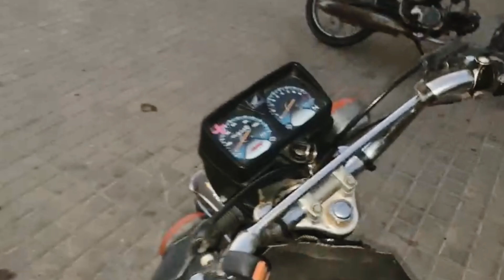Pomi na chalae bike 🏍or start hi ni hu😂||rOmiRpVlog